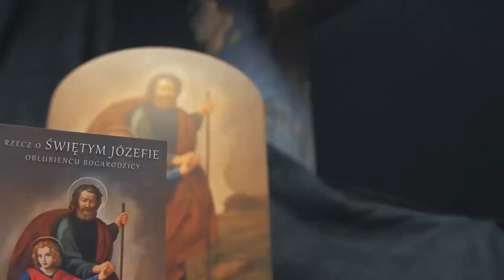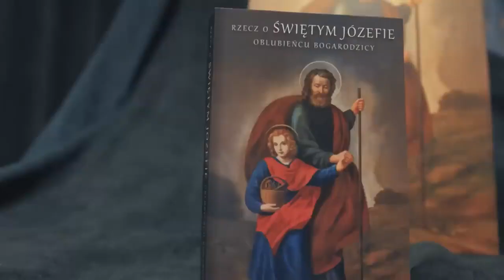#30 dzień - ŚMIERĆ ŚWIĘTEGO JÓZEFA - 31 dniowe nabożeństwo do Św. Józefa na marzec